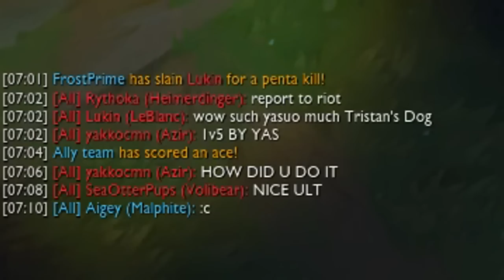Yasuo TURBO Guide | How To Play Yasuo In Less Than 60 Seconds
You want to konw how to play YASUUUOOOOOOOOOOOOOOO!!??! .Someone fucking challeneged me. YOU DON'T FUCKING CHALLEGE THEEE FROSTT PRIMEUUUUUUU!!